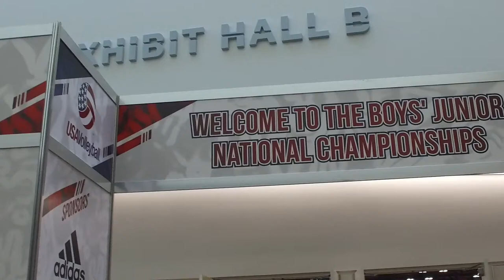Boy's Volleyball Junior National Championships 2017 - Bay to Bay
Bay to Bay Volleyball Club at the 2017 BJNC in Columbus, Ohio.